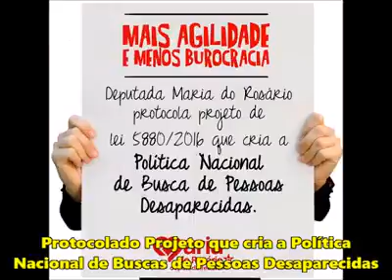ACONTECEU NA SEMANA!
6 de agosto

Encontro do projeto Podemos Mulheres, debate sobre o PLP 257 que retira direitos dos servidores públicos, registro do Projeto de Lei que cria a Política Nacional de Buscas de Pessoas Desaparecidas e muito mais.
Confira como foi a semana em Brasília e no Rio Grande do Sul.